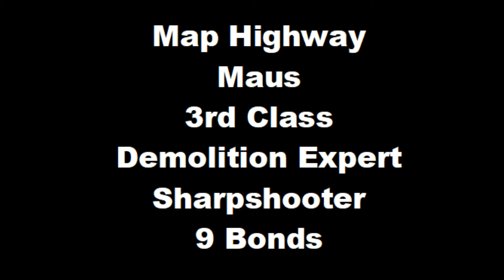Map Highway Maus